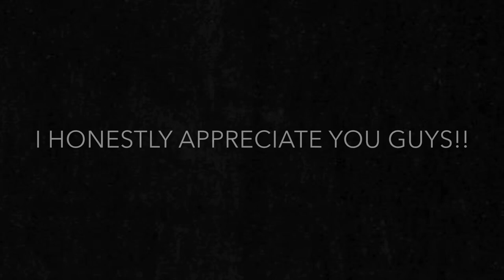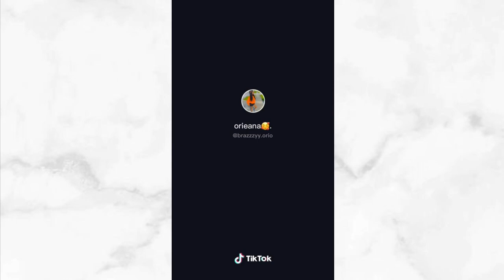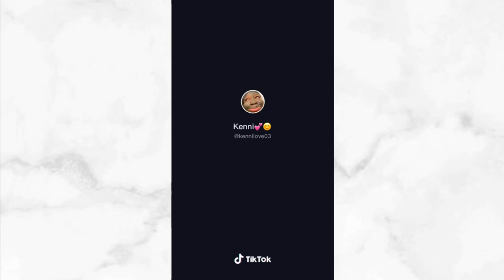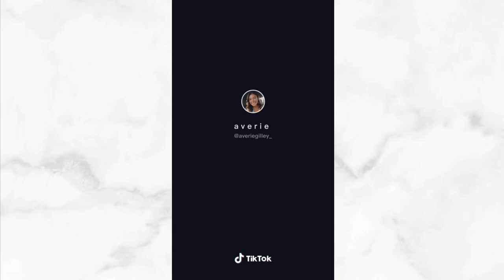“MAKE IT WIGGLE NOW” | TikTok Dance Challenge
Hey guys,
Please let me know down below what you think of my editing now!

You won’t regret it , trust me!

Can we get this video to 1k Likes?!👀👀

Let’s also get us to 100 or 1k Subies?!👀👀

Wishing you a lovely Thursday !